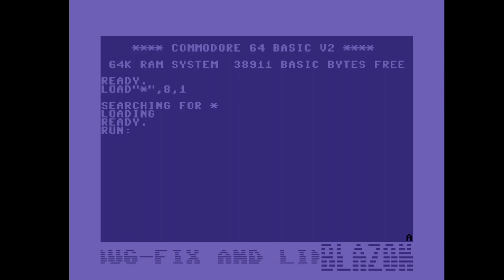C64 Crack: Pong Clone by Blazon! 13 July 2022!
Airwolf/F4CG